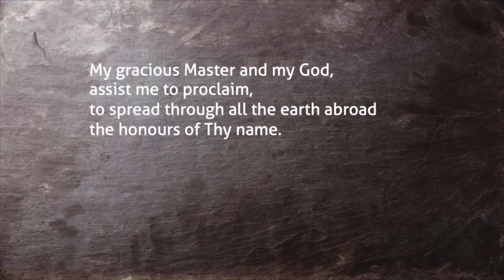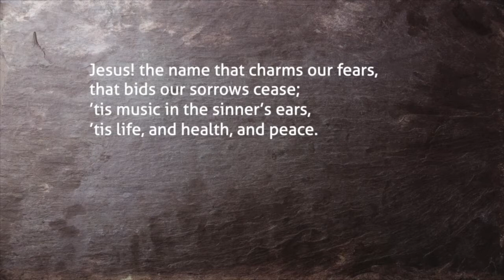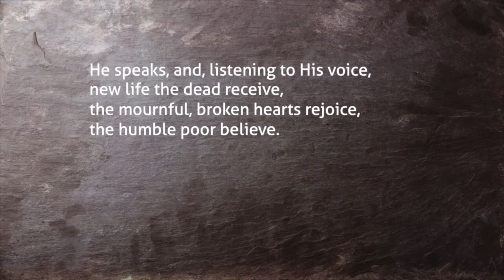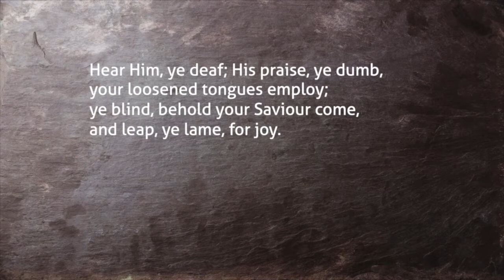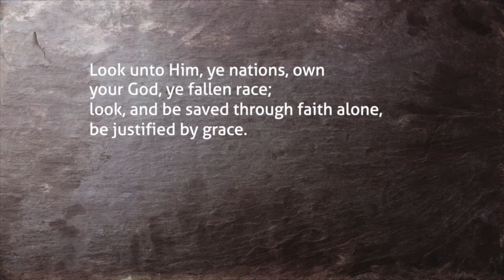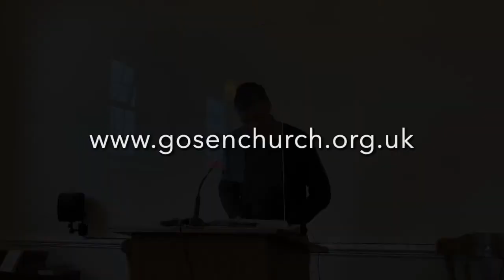18 October 2020:Jesus conquered death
Join us we learn about the one thing on earth that death will not destroy: the church that Jesus promised to build.